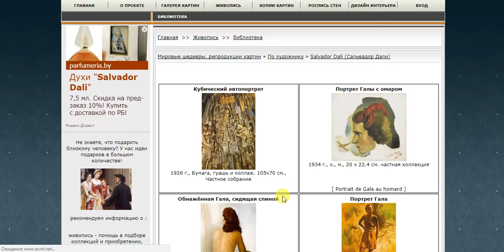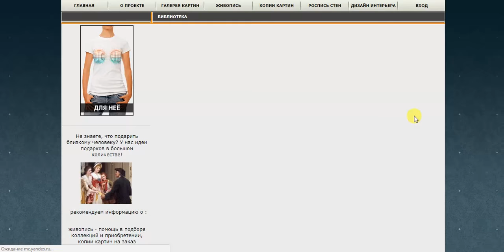Картины дали, живопись сальвадора дали, сюрреализм